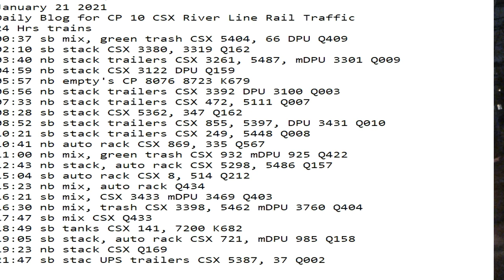January 21 2021 24 Hrs CSX Trains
24 Hrs trains
00:37 sb mix, green trash CSX 5404, 66 DPU Q409
02:10 sb stack CSX 3380, 3319 Q162
03:40 nb stack trailers CSX 3261, 5487, mDPU 3301 Q009
04:59 nb stack CSX 3122 DPU Q159
05:57 nb empty's CP 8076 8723 K679
06:56 nb stack trailers CSX 3392 DPU 3100 Q003
07:33 nb stack trailers CSX 472, 5111 Q007
08:28 sb stack CSX 5362, 347 Q162
08:52 sb stack trailers CSX 855, 5397, DPU 3431 Q010
10:21 sb stack trailers CSX 249, 5448 Q008
10:41 nb auto rack CSX 869, 335 Q567
11:00 nb mix, green trash CSX 932 mDPU 925 Q422
12:43 nb stack, auto rack CSX 5298, 5486 Q157
15:04 sb auto rack CSX 8, 514 Q212
15:23 nb mix, auto rack Q434
16:21 sb mix, CSX 3433 mDPU 3469 Q403
16:30 nb mix, trash CSX 3398, 5462 mDPU 3760 Q404
17:47 sb mix CSX Q433
18:49 sb tanks CSX 141, 7200 K682
19:05 sb stack, auto rack CSX 721, mDPU 985 Q158
19:23 nb stack CSX Q169
21:47 sb stac UPS trailers CSX 5387, 37 Q002